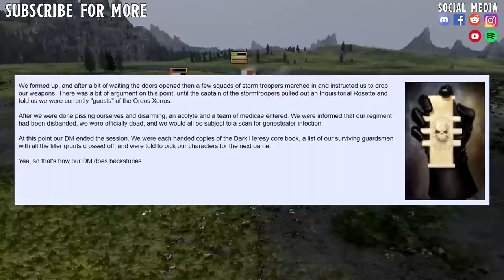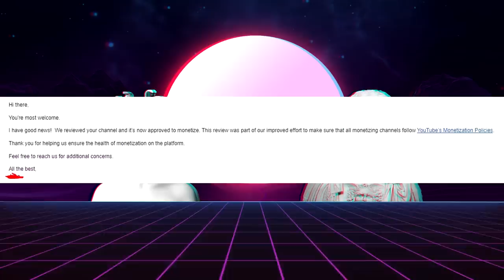The All Guardsmen Party =][= Darwinian Character Creation #1